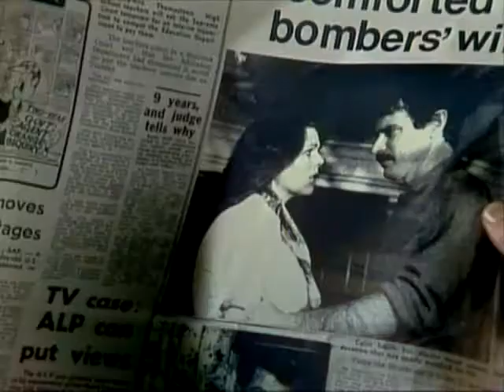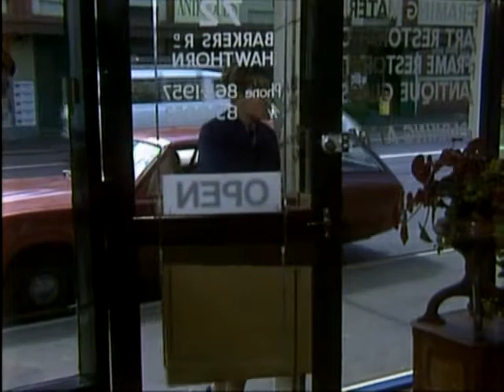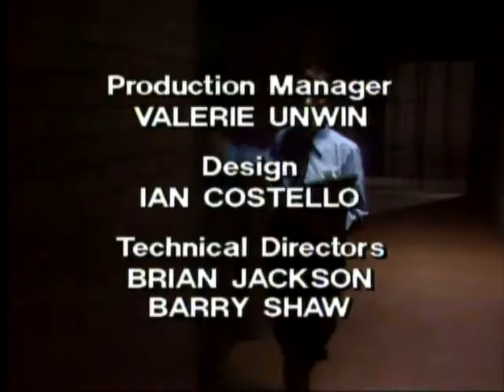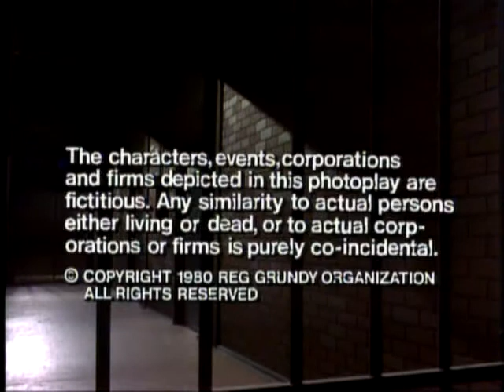Prisoner Cell Block H ep0113